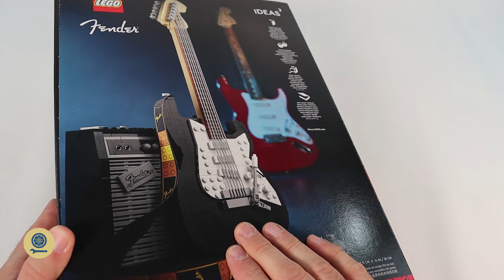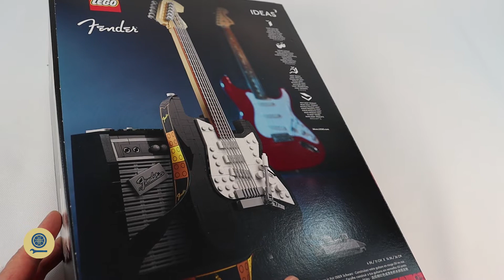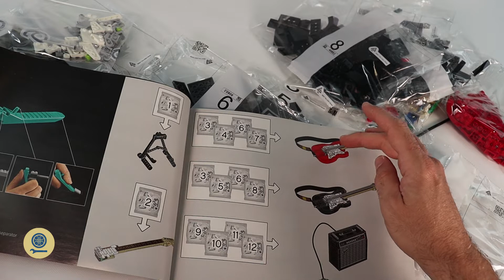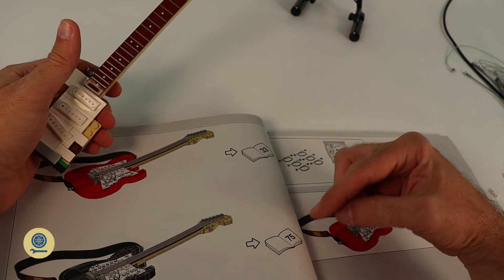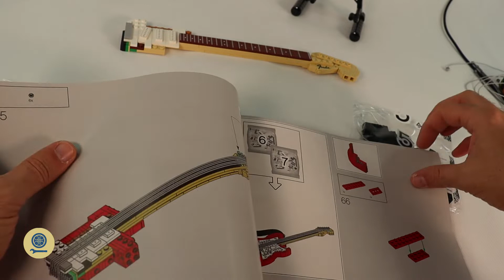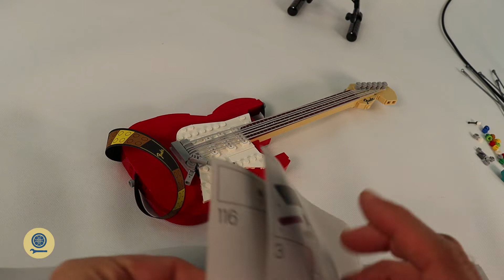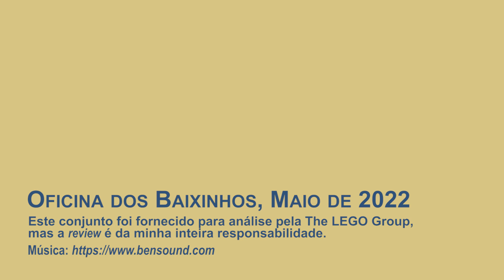Abrir e Montar - LEGO 21329 Fender Stratocaster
Unboxing e speedbuilding do conjunto LEGO 21329 Fender Stratocaster
Tema: Ideas
Ano de Edição: 2021
Número de Peças/Minifigs: 1074/-
Preço LEGO®: 100€